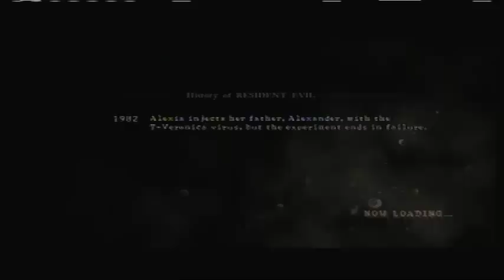Let's Play | Resident Evil 5 with MsDBZbabe (EP.33) SAVE JILL! ... WITHOUT KILLING HER THIS TIME!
So we killed Jill a few times. But hey! We go it right in the end! C: